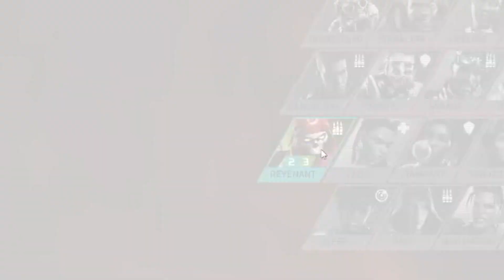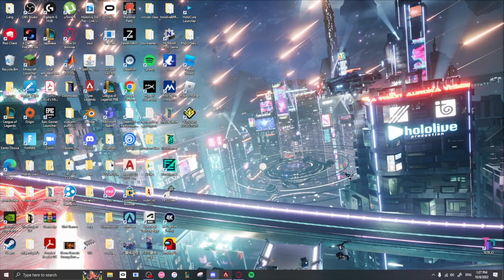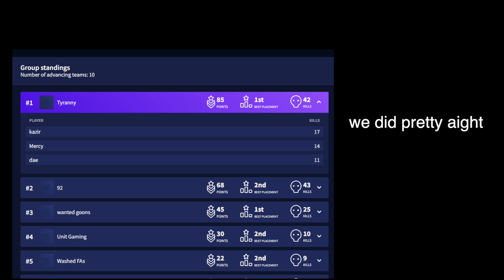ALGS Preseason Qualifiers in 7 minutes and 19 seconds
This is the highlights of our first round in the ALGS Preseason qualifiers.
we're going big boys.